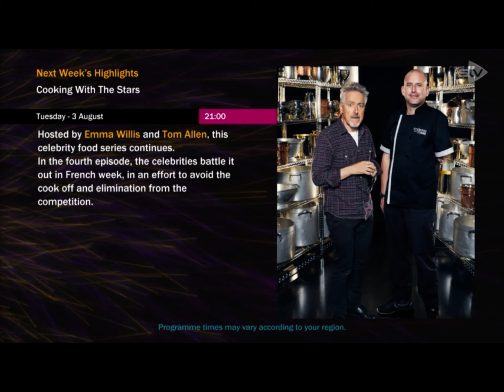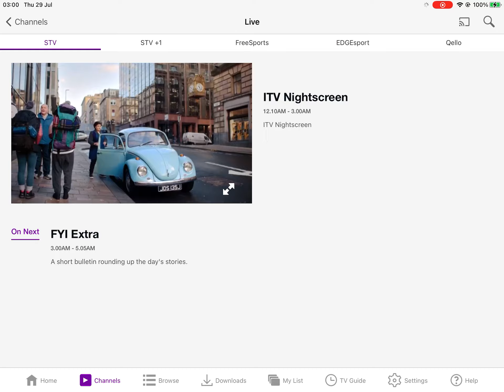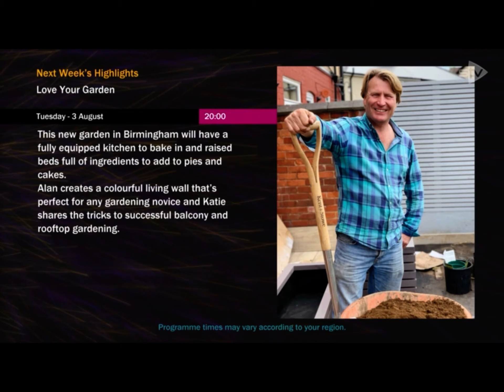This happens EVERY TIME I try to record STV continuity into FYI Extra using STV Player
Yet again this just shows how much of a buggy mess STV Player is and can be sometimes. Ugh...

No problems with the internet or with my device (I had my internet speed upgraded, and I tried recording the ident on a few other devices, and STV Player still does this).

By the way, what happened at 2:30 was not an edit, that actually legit happened on STV Player. They had skipped the ITV Nightscreen outro and the ident into FYI Extra.